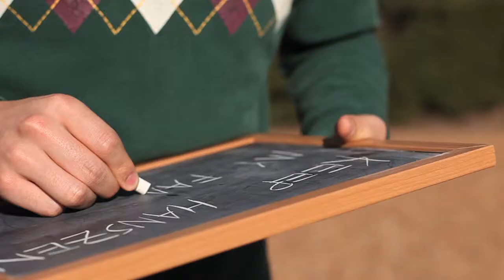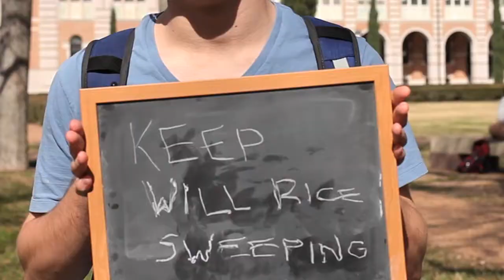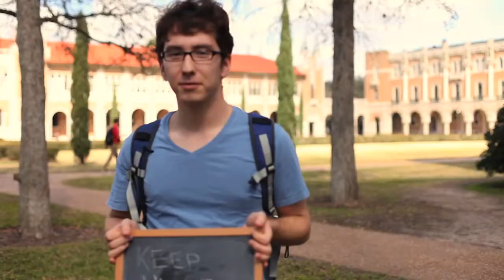RICE College Battle Video